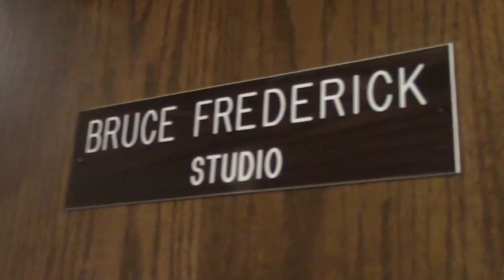9-21-20 SVTV Monday Report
Stories:
Anchors: Madyson Hardesty
Weather:
Director:
Graphics: